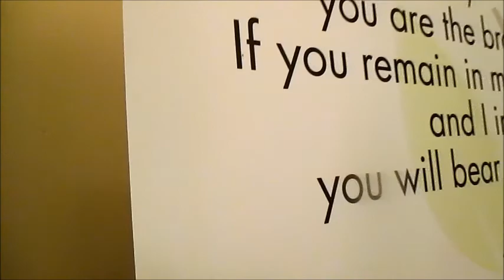Mommy is praying & Daddy is Preaching